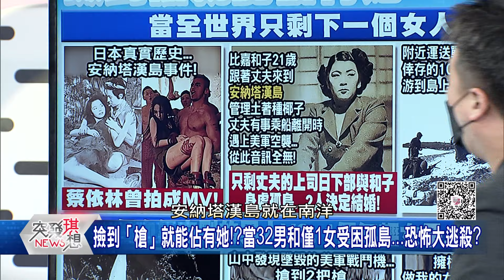【電視禁播】【一刀未剪】1女32男的孤島大逃殺！撿到槍就能佔有她！比嘉和子的故事！【突發琪想】2024.02.09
下載【年代電視】APP：
iOS平台：